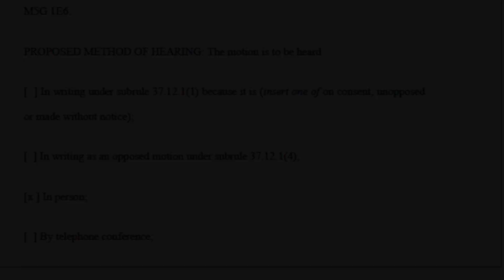Guides to Ontario Superior Court motion court forms 2024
*NEW* I am holding an online Zoom small group tutorial called "What is a Factum". This event will explain the basics of what a factum is, and what you need to know when drafting a factum. Examples will be shown and discussed.
Date: Sept 7 (Saturday) 11 am- noon EST Ticket: $25.00 CAD.

Need help completing forms for civil motions for Ontario Superior Court?
The 2nd edition to our Guides for Civil Motion documents are out!

Authors: Heather Douglas and Heather Hui-Litwin